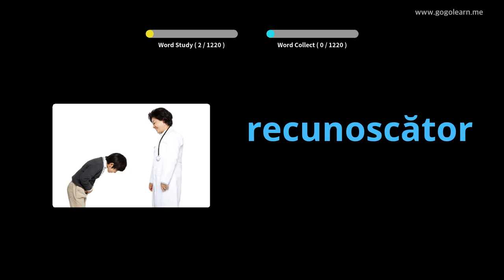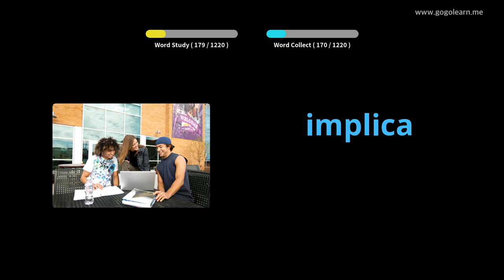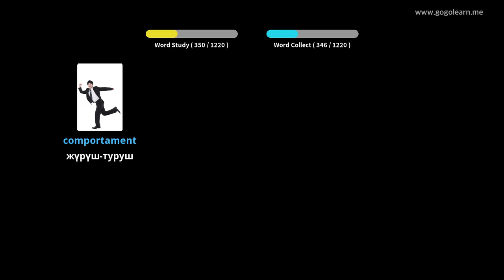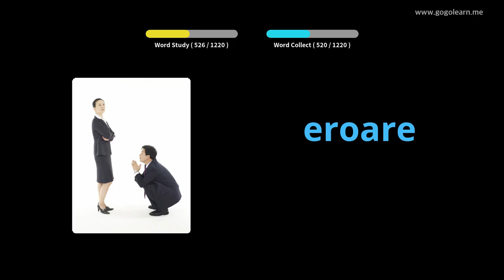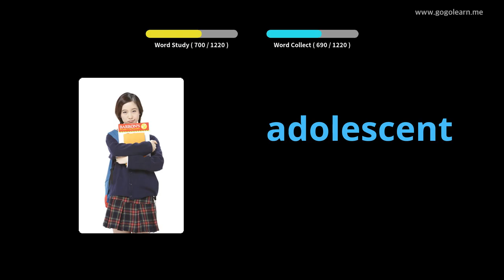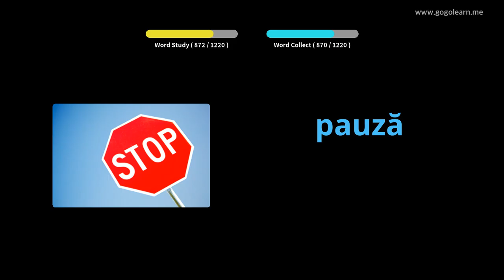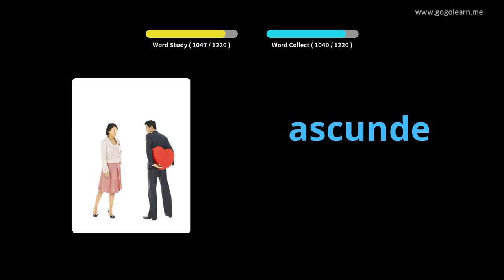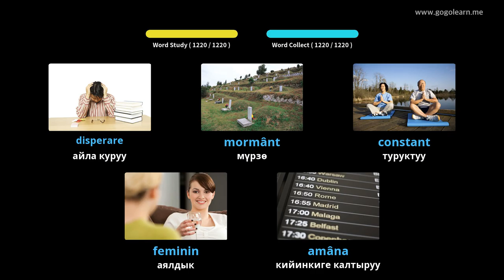Румыниянын Vocabulary Студенттик | Golearn